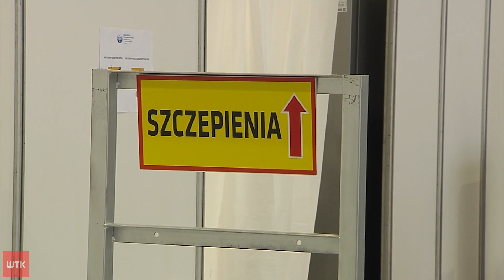Pierwszy masowy punkt szczepień w Wielkopolsce gotowy. Kiedy ruszy punkt na Stadionie Miejskim?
Miasto za wynajem pomieszczeń miejskiego stadionu, które staną się punktem szczepień - będzie płacić nawet 12 tysięcy złotych miesięczne, choć jest jego właścicielem. Tymczasem właśnie uruchomiono punkt szczepień masowych na południu Wielkopolski. Punkt szczepień w krotoszyńskiej hali Widowiskowo-Sportowej jest pierwszym w regionie, gdzie masowo będą podawane szczepionki przeciw Covid-19. Podobny punkt ma się pojawić także w Poznaniu na stadionie miejskim. Jednak za wynajem miejskiego obiektu miasto będzie musiało zapłacić - spółce nim zarządzającej - nawet 12 tysięcy złotych miesięcznie. Za punkt odpowiedzialny będzie szpital miejski im. Raszei. Prawdopodobnie jeszcze w tym tygodniu odbędzie się kontrola obiektu przez Narodowy Fundusz Zdrowia, co ostatecznie pozwoli uruchomić punkt.